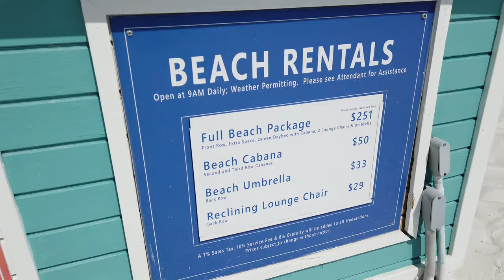Hilton Clearwater Beach Resort & Spa Tampa Florida USA in 4K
Everything you can see from the Drone and more  :-)